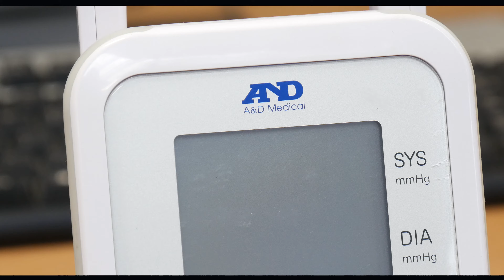Product Walk through - A&D All-In-One Blood Pressure Monitor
Product SKU ► UM-221